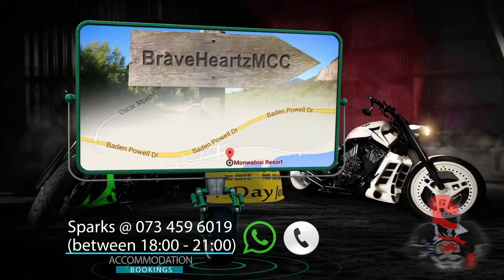Braveheartz Day Jol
Day Jol